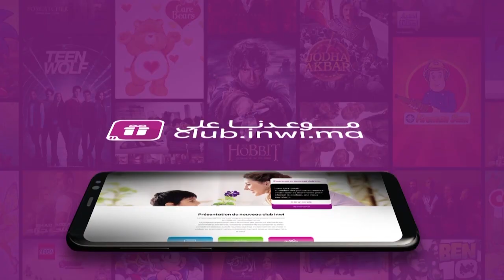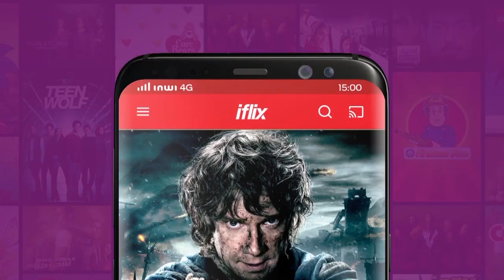لأول مرة نعمان لحلو يتحدث عن الأغاني التجارية : بعض المرات التسلية كاتعدى حدها